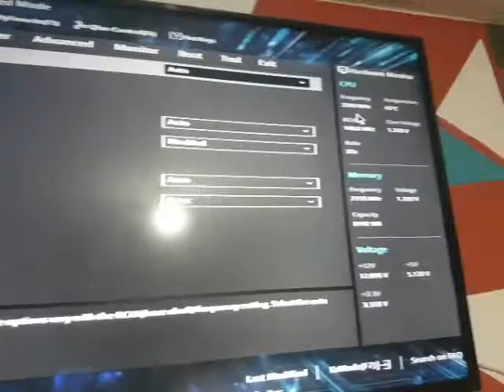ALIEXPRESS MOTHERBOARD PARTE 2